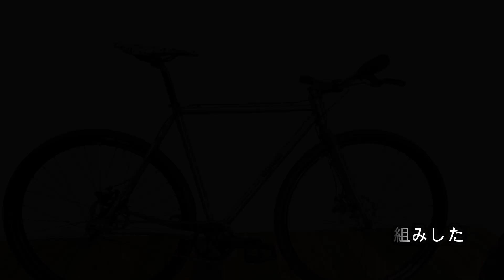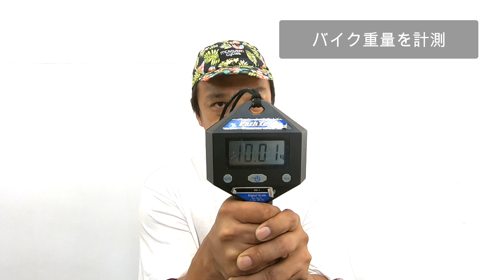フラットバーで組んだMUDMAN Singlespeed Gravel Bikeをご紹介します！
今回ご紹介するのは、シングルスピードでお組みしたグラベルバイクのMUDMANです。

3:09 スペック紹介
5:42 シングルスピードを最大限楽しめるホイール
6:55 バイク重量を計測
9:07 インサート写真

フロントリムはVelocity / Blunt SL。廃盤モデルで、在庫していた最後の一本でお組みしました。
リアはVelocity / Blunt SS。フロントよりも太いリムで組んであります。
タイヤはIRC / BOKEN 700×40Cをチューブレスでセットアップ済みです。

White Industriesのフリー。紹介する度に言ってる気がしますが、とてもいい音です。
サドルはSquid Bikes / Handstyle Saddle。
シートポストにNitto / S65でステムも同じくNitto / UI-25。
クランクはGRX 40T。
ペダルにはRace Face / Rideをチョイスしました。

以前ご紹介したTrackllocross仕様のMUDMANとほとんど同じスペックです。
今回は初めてのグラベルバイクとのことなので、固定ギアではなくフリーギアでお組みしました。
街乗り等の普段使いから、たまのグラベル遊びまで。
シームレスに楽しんでいただけるようなバイクに仕上がっていると思います。

シングルスピード専用設計のハブで組む方が、フリーボディの付いたハブよりもバランスが良く組むことができます。
シングルスピードのバイクは、巡行速度を落とさず、同じスピードで進むのが楽しい乗り方。
クセのない、バランスがいいホイールだと、極端にスピードを落とさずにコーナーを曲がれるようになります。

ペダル込みでほぼジャスト10kg。
スチールフレームにスチールフォーク。カーボンパーツを使わずにこの重量は、なかなかに軽量ではないでしょうか。

スピードを殺さず、気持ちよく巡行できるかどうか。それは、バイクの組み方でも変わってきます。
グラベルライドで非日常を味わいながら、いっぱい汗をかいて、気持ちをリフレッシュして貰えたらと思います。

Mudman Disc Frame Set / マッドマン ディスク フレームセット / For Disc Brake

Above Bike Visionsでは、スタイルのある自転車や自転車についてのHow Toをご紹介しています。